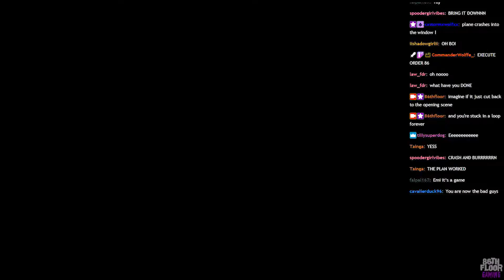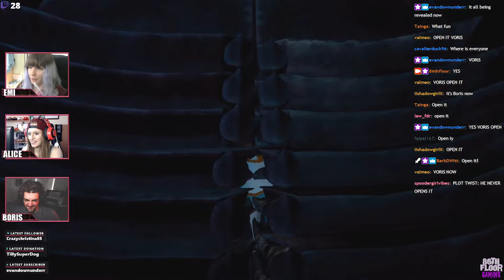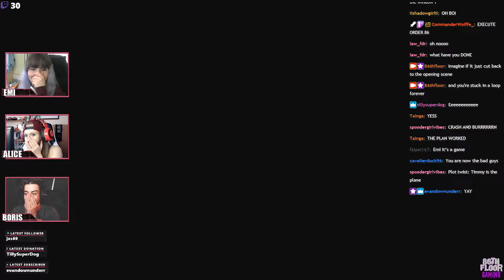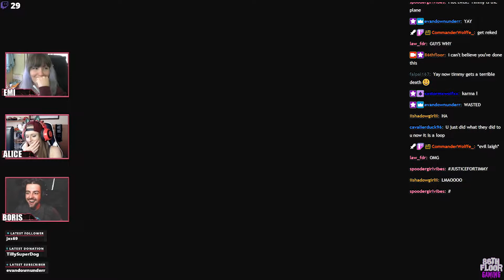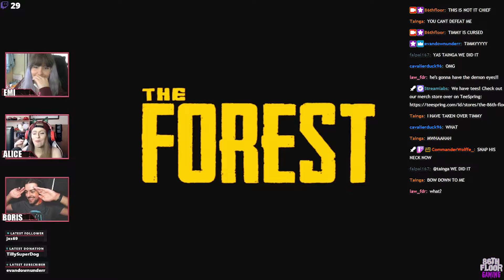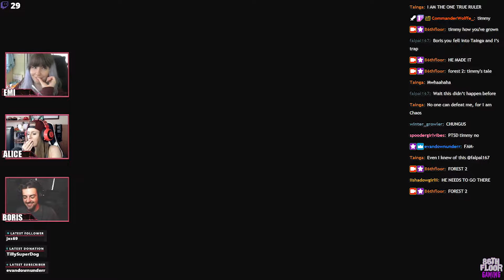The Forest's SHOCKING Ending had us HYSTERICAL - Can We save Timmy? (Survival Horror)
The 86th Floor finishes our playthrough of Survival Horror masterpiece The Forest. Join us for the shocking ending as we reveal the secrets of this incredible game and start to learn what the future has in hold for our unlucky survivors.

The 86th Floor Twitch Gaming play The Forest on Stream

00:00 - The Forest Gameplay
02:36 - The Forest Secret Laboratory
10:32 - The Forest Finding Timmy
13:05 - The Forest Megan Fight
18:50 - The Forest Activate Obelisk
22:06 - The Forest Ending

You can join us on Twitch every Monday, Wednesday and Friday evening from 5:00PM GMT for MORE fear, party games, banter and fun!

★ Edited by Boris Jervic
★ SUPPORT US
♥ Hit the little bell icon to be notified whenever we upload a new video! ♪

The 86th Floor: Cosplay and Cons for all our dedicated cosplay music videos and convention videos! AND The 86th Floor: Cosplay Revolutions ♥
We’ve got a whole bunch of new and exciting content coming up, so hit the little bell icon to be notified whenever we upload a new video! ♪

We love hearing from you all and want to keep creating content you love so please let us know your thoughts and any kind of stuff you’d love to see!